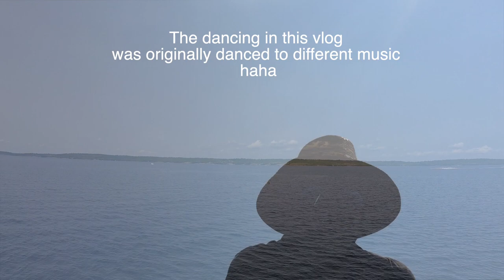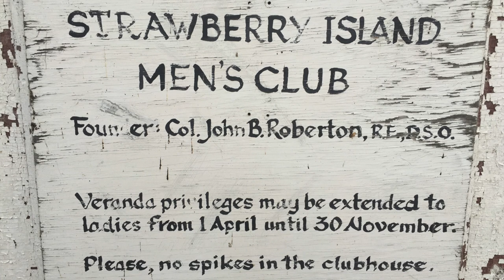Canoe Adventure around Manitoulin Island, Lake Huron - Ep #8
I continue on my journey around the planet without ever using a motor with a solo 18 hour paddle from Manitoulin Island across the North Channel of Lake Huron.

This is my Adventure Travel Vlog Series. I am travelling around the planet without ever using motorized transport. I started this journey in Toronto, Canada in July of 2015 and intend to circumnavigate back to where I started.

In this youtube tv series I will share my day to day experiences of what it’s like to travel around the earth under my own power (with help from some wind and currents too!). Epic adventure videos I’m happy to share with you!

SPOILER ALERT:!!